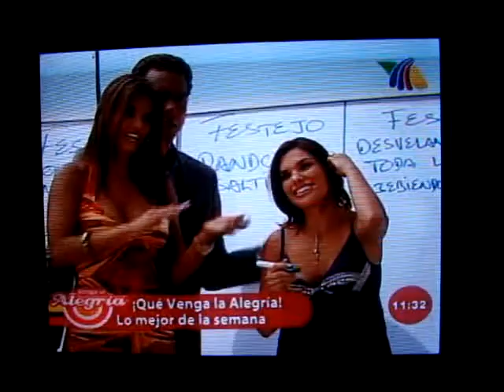Mauricio M - Resumen III 6 de junio 09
lo mejor de la semana